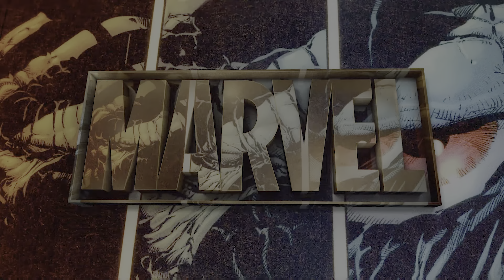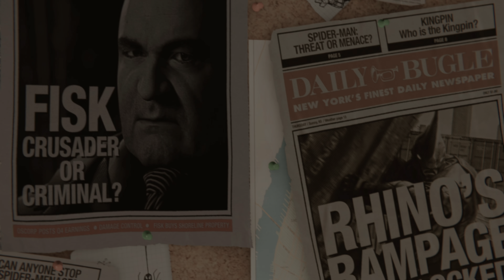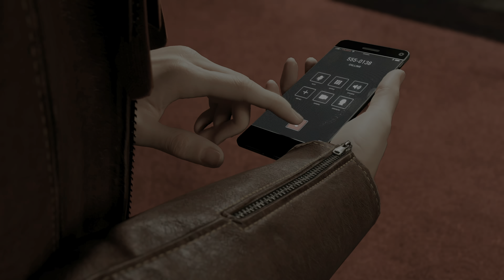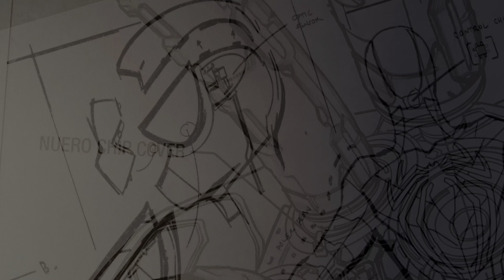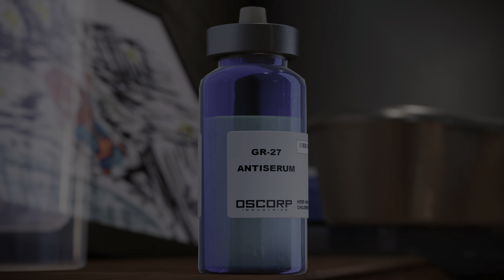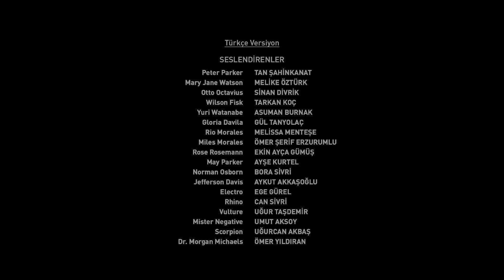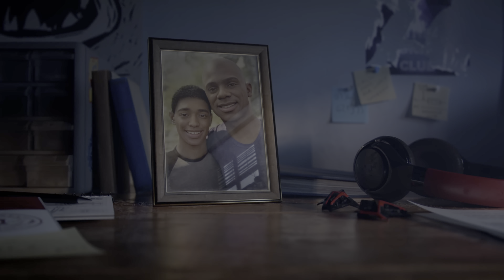Marvel's Spider-Man Remastered - Tüm Hikaye | Türkçe Dublaj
Kayıt & Mix: TanProduction

Seslendirme Kadrosu:
Peter Parker: Tan Şahinkanat
Mary Jane Watson: Melike Öztürk
Otto Octavius: Sinan Divrik
Norman Osborn: Bora Sivri
Wilson Fisk: Tarkan Koç
May Parker: Ayşe Kurtel
Miles Morales: Ömer Şerif Erzurumlu
Yuri Watanabe: Asuman Burnak
Gloria Davila: Gül Tanyolaç
Rio Morales: Melissa Menteşe
Rose Rosemann: Ekin Ayça Gümüş
Jefferson Davis: Aykut Akkaşoğlu
Electro: Ege Gürel
Rhino: Can Sivri
Mr. Negative: Umut Aksoy
Scorpion: Uğurcan Akbaş
Başkan Vekili: Onur Pakel
Anonymous Caller: Atakan Arısoy
Komite Müdürü: Miray Özdönmez
Dr. Michaels: Ömer Yıldıran
Haber Spikeri: Nehir Yıldız
Vulture: Uğur Taşdemir

Yan Roller:
Arda Donikyan
Oray Özgan
Sinan Akkol
Cem Boray Yıldırım
Kerem Doğan Karakoç
Ela Pinto
Taha Ünivar
Jerfi Diner
Turgut Doğru

Yaratıcı Ekip:
Seslendirme Yönetmenleri: Tan Şahinkanat & Can Sivri
Çeviri: Zeynep Özcan & Tan Şahinkanat
Kapak Tasarımı: Talayhan Tokur
Dubcard: Metin Demirel
Casting: Can Sivri & Tan Şahinkanat
Mix: Tan Şahinkanat

Uğur Taşdemir Anısına

TanProduction discord sunucusuna katılın!
Katılmak için:    / discord

Oynatma Listeleri;
God of War Dublajları: shorturl.at/oruDV